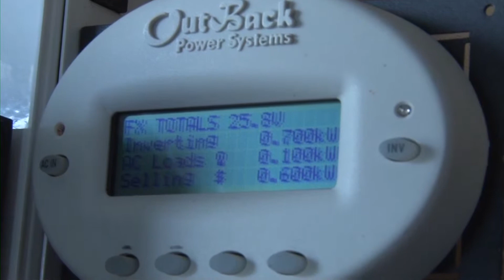Scenic Stops: Alternative Energy Home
Chuck Anderson and his family made the switch to alternative energy after having problems with an electric generator. From solar to wind energy, they now have a completely alternative energy home. The family grows their own garden and produce their own eggs. It's a pricey switch to make but it saves money in the long run and is a fun learning experience as well.